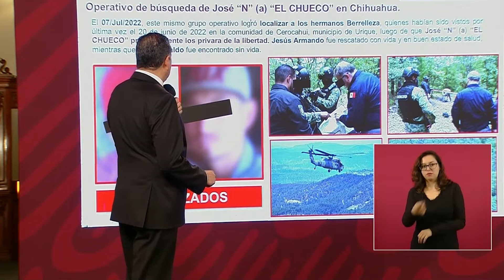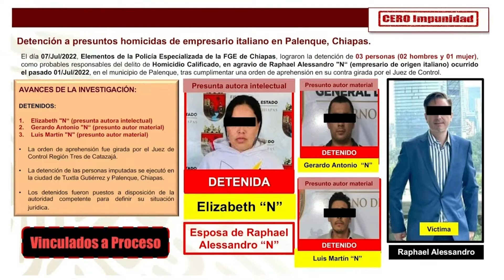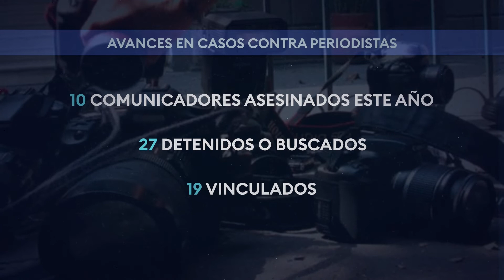Van 13 detenidos relacionados con el "El Chueco"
Este 14 de julio, el Gobierno de México informó que van 13 detenidos relacionados con Jose "N", alias "El Chueco", presunto autor material del asesinato de dos jesuitas y un guía de turistas en Cerocahui, Chihuahua.